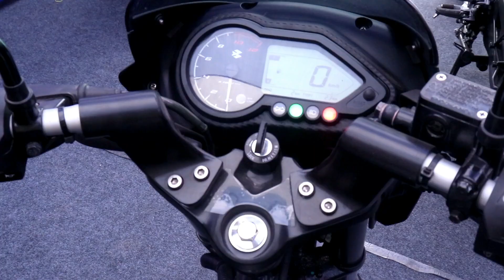Bajaj Pulsar 125 Neon Review in Hindi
The Pulsar 125 Neon is powered by a 125 cc, DTS-i engine which puts out 11.8 bhp of maximum power at 8,500 rpm and 11 Nm of peak torque at 6,500 rpm. The counter-balanced engine is said to be smooth in operation, even at high speeds. The Pulsar 125 Neon has a 5-speed gearbox which can be started by the rider in any gear by just depressing the clutch. The Pulsar 125 Neon has a kerb weight of 140 kg.

The Pulsar 125 is a result of a strategy to offset rising prices of motorcycles, especially with the new safety regulations which mandate combined braking system (CBS) for all motorcycles of 125 cc and above, and mandatory anti-lock braking system (ABS) on motorcycles with engine capacity of 150 cc and above. With the upcoming Bharat Stage VI (BS6) emission regulations coming into effect from April 1, 2020, which will mean all two-wheelers will need to switch to fuel-injection, prices are set to become even higher. These regulations have made the Pulsar 150 distant to customers in terms of pricing. The strategy is to have the Pulsar brand equity, and design, but in a smaller, 125 cc package, which will be more accessible to customers, yet retain the signature Bajaj Pulsar DNA.